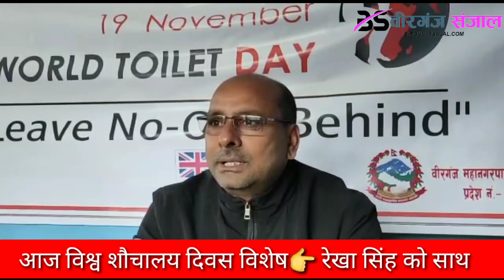आज विश्व शौचालय दिवस विशेष👉️ रेखा सिंह को साथ/ BirgunjsanjalTV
आज विश्व शौचालय दिवस विशेष👉️ रेखा सिंह को साथ